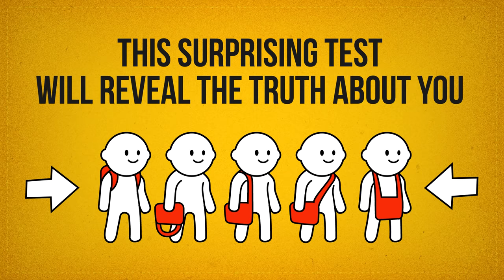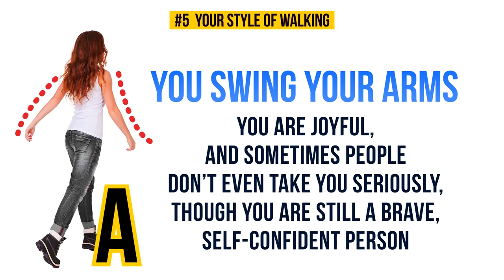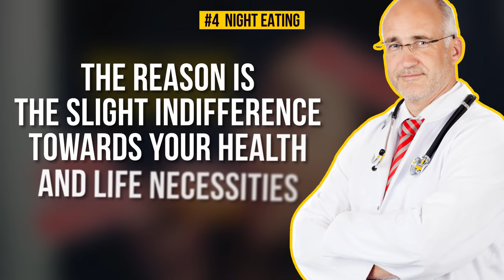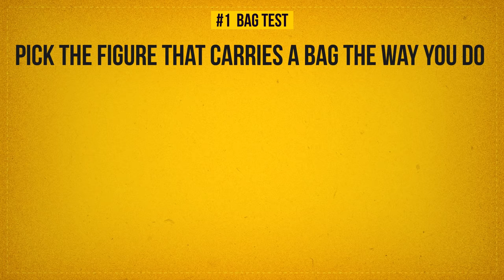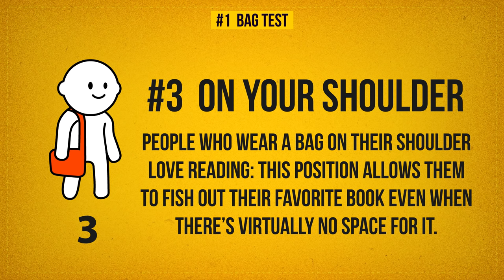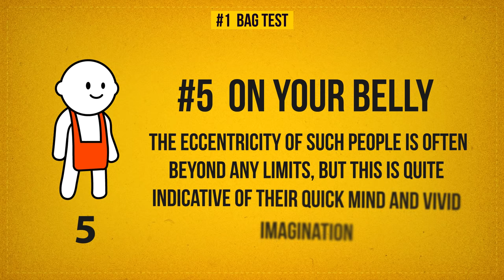This Surprising Test Will Reveal the Truth About You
This simple personality test can every tiny thing you probably want to conceal or save for yourself. Do you want to know your true personality?

TIMESTAMPS
Your style of walking 0:45
Night eating 1:40
Making your bed 2:40
Dirty dishes 3:26
Bag test 4:07

SUMMARY
- Swinging your arms means you are mostly a relaxed person. You are joyful, and sometimes people even don’t take you seriously, though you are still a brave, self-confident person.
On the contrary, if your arms are inactive, you don’t easily trust people. You’re a bit reserved and not overemotional.
- Your habit of getting up to eat something at night also can tell a lot about your personality.
Such people are seemingly in a long termed stressful situation. Notably, the more often you get up at night, the deeper the stress is. You can even not pay attention to such “night fridge excursions,” thinking it is because of some insomnia or loud noises that wake you up. In their turn, psychologists say that the reason is the slight indifference towards your health and life necessities.
- Those people who do not make up their beds, don’t notice trifle things in other aspects of life! They are not so good at planning their actions and can be disorderly; sometimes even dissipated.
- If you are in the habit of leaving dirty dishes till you wake up in the morning, please, accept our congratulations! You don’t like troubles!
You don’t like to treat things as they come in. To be exact, when you have small misfortunes, you always like to think the will solve themselves at some time.
- If you prefer a backpack, you’re probably always ready for adventure and prepared to go at any moment.
If you firmly hold your belongings in your hands, complete and utter control over everything is your motto.
People who wear a bag on their shoulder love reading: this position allows them to fish out their favorite book even when there’s virtually no space for it.
If you carry your bag over your shoulder, no criminal will be able to steal your precious cargo.
What was that rushing past you just now? A tornado? Nope, that’s a person who carries their bag on their stomach — that’s the only way it’s not blown away by the wind made thanks to their speed.